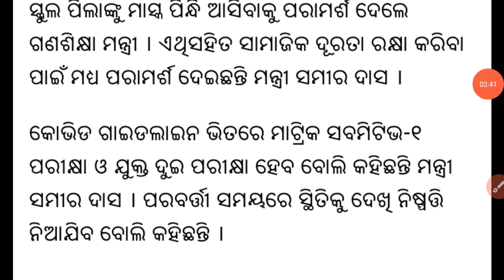Breaking News 🔥 ପୁଣି ହେବ କୋରୋନା କଟକଣା ମାଟ୍ରିକ ,+୨ ବୋର୍ଡ ପରୀକ୍ଷା କିପରି ହେବ ? ବନ୍ଦ ହେବ କି ?